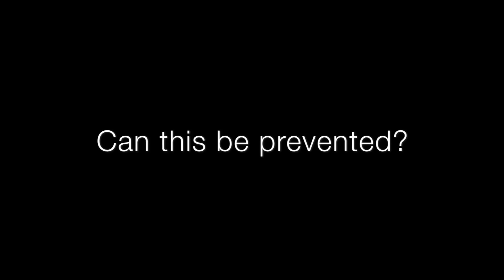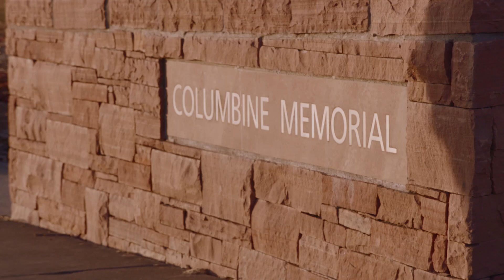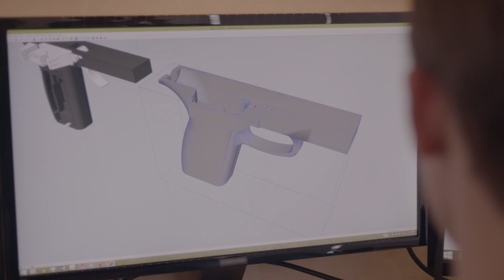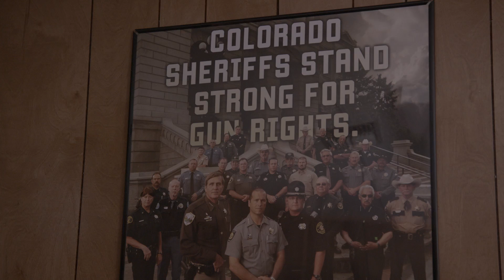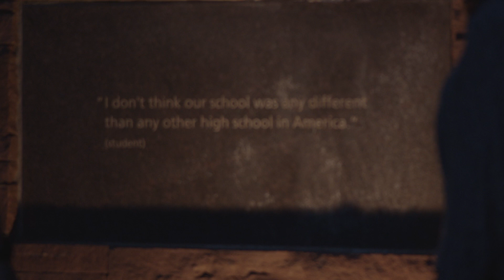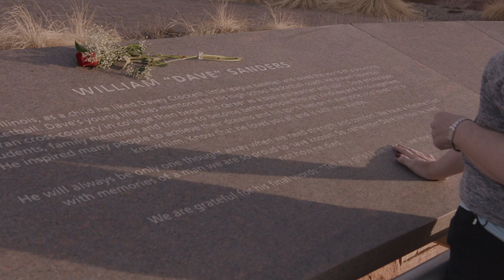Has This Teen Created The World's Safest Gun? | Luminaries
Every 30 minutes, a child is injured or killed by a firearm in the United States. That's why 18 year-old inventor, Kai Kloepfer, developed a handgun with a built-in fingerprint reader that only fires when the owner is holding it. But is it enough to help change America's gun culture?

UPROXX.com tracks the best of pop culture by tapping into the film, TV, music and sports zeitgeist on the internet.